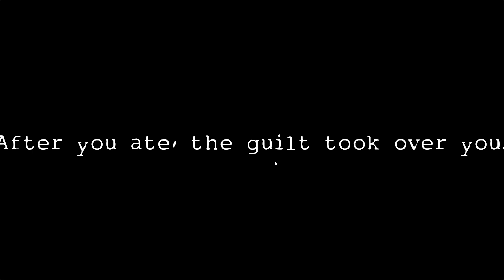Famine freaky horror game